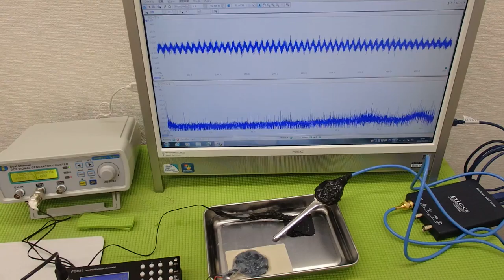超音波の非線形振動 ultrasonic-labo